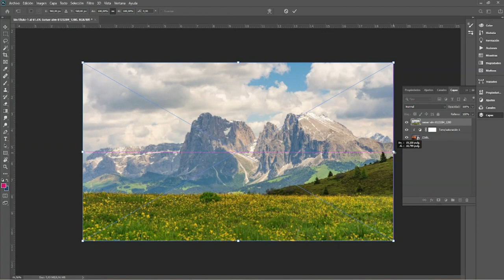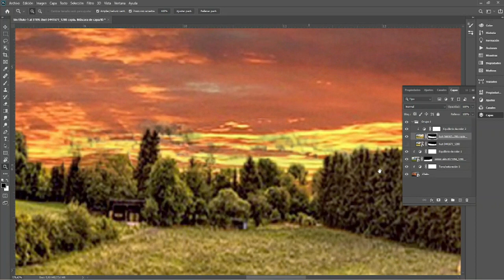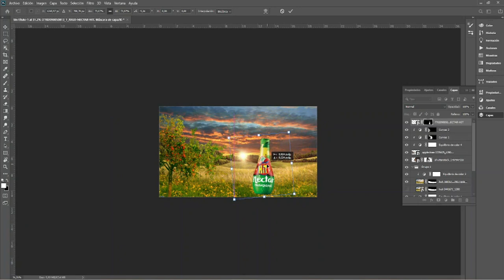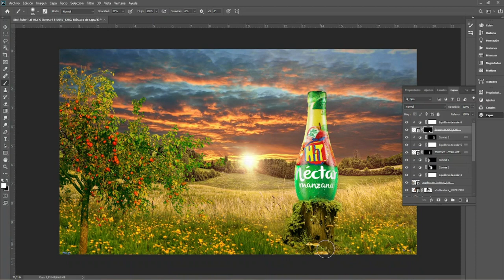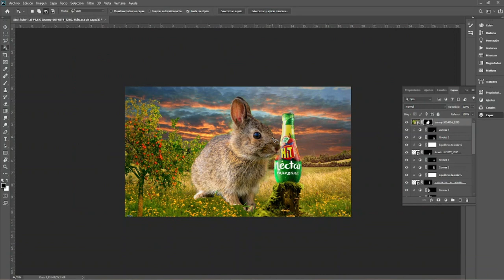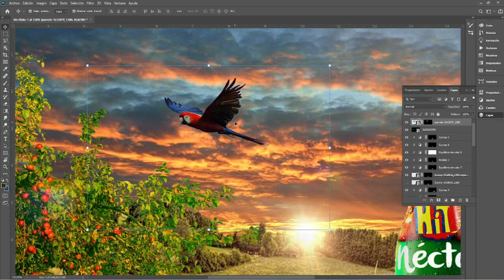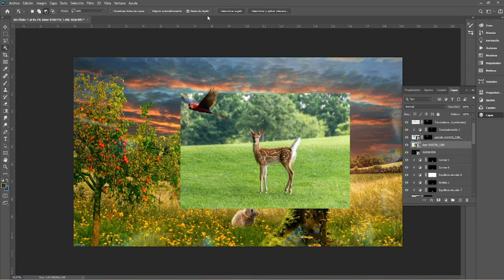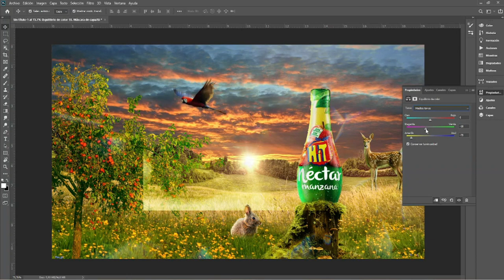Diseño de publicidad de productos de nivel experto 💥✅ con photoshop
¡Hola! haz llegado a  PHOTOHACKS tu canal de  tutoriales totalmente prácticos usando los programas de diseño más conocidos como Adobe Photoshop.. Te enseñare a utilizar las herramientas esenciales de estos geniales programas, Asi que vamos a aprender Juntos...
Prepárate para embarcarte en un viaje increíble en el que aprenderás cómo transformar fotografías ordinarias en extraordinarias obras maestras visuales.